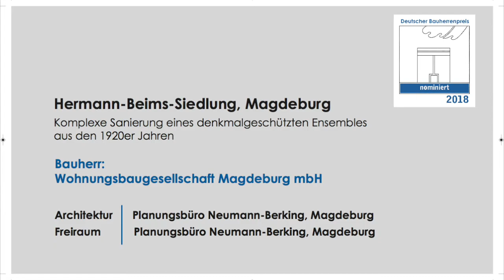Nominiert zum Deutschen Bauherrenpreis 2018 - Hermann-Beims-Siedlung, Magdeburg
Wer sich die beispielhafte Sanierung eines Glanzstücks des Siedlungsbaus der Weimarer Republik anschauen will, muss nach Magdeburg fahren. Der Entwurf trägt die Handschrift von Bruno Taut, der 1921 im Auftrag des Bürgermeisters Hermann Beims den Generalsiedlungsplan für Magdeburg als „Stadt des Neuen Bauens“ erarbeitete. Mit der Sanierung der Beims-Siedlung hat die kommunale Wohnungsbaugesellschaft Magdeburgs eine Perle des Siedlungsbaus der 1920er Jahre nicht nur denkmalgerecht erneuert, sondern mit neuen Qualitäten ausgestattet.